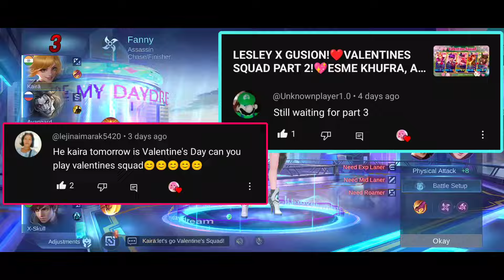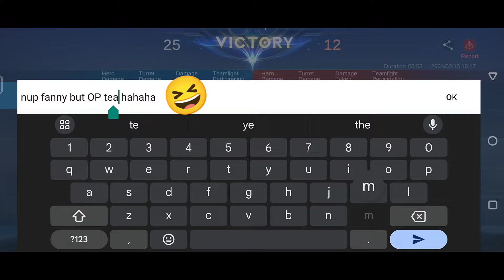FANNY X CLAUDE VALENTINES SQUAD PART 3!💖 GUSION, LAYLA, KHUFRA💗(≧◡≦)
Claude x Fanny love story Valentines squad💗

Happy Valentines day guys!😍❤️
This is Episode 5 in 2024 Valentines series by Kaira❤

1. Sweet dreams aexcit
2. Heart Afire NCS

tags (ignore)
couple Claude x Fanny valentines couple Fanny x Claude valentines couple
Fanny valentines skin Heart afloat gameplay
valentines skin Fanny valentines skin gameplay
Heart afloat Fanny Heart afloat gameplay
valentines Fanny valentines skin Heart afloat gameplay
Fanny mvp Fanny damage hack Fanny damage build Fanny mm emblem Fanny Claude combo gusley couple combo
ml gusley mobile legends gusley mlbb gusley ml
Fanny gameplay Fanny skin Fanny top global Fanny
Fanny best build Fanny build Fanny best emblem Fanny
Claude valentines skin Heart afire gameplay Claude build
valentines skin Claude valentines skin gameplay Claude gameplay
Heart afire Claude Heart afire gameplay Claude skin
valentines Claude valentines skin Heart afire gameplay
valentines Gusion valentines skin Gusion romantic fantasy Gusion valentines Gusion
valentines Khufra valentines skin Khufra Gentleman thief Khufra valentines skin Khufra
valentines Layla valentines skin Layla Lady thief Layla valentines skin Layla
kaira channel Fanny
ml valentine squad mobile legends valentine squad mlbb valentine squad ml valentines skins mobile legends valentines skins mlbb
ml valentines squad mobile legends valentines squad mlbb valentines squad ml
mobile legends all valentine skins together mlbb
mlbb revamped valentine skins mobile legends revamp valentine skins
ml couple mobile legends couple mlbb couple ml
ml partners affinity mobile legends partners affinity mlbb partners affinity ml valentine mobile legends valentine mlbb valentine ml
ml love story mobile legends love story mlbb love story ml
ml cute couple mobile legends cute couple mlbb cute couple ml
ml valentine skins mobile legends valentine skins mlbb valentine skins ml
ml valentines mobile legends valentines mlbb valentines ml
ml best couple mobile legends best couple mlbb best couple ml
ML valentines 2023 mobile legends valentines 2023 mlbb valentines 2023 ml edit mlbb cute edit ml
ML couple gameplay mlbb couple gameplay mobile legends couple gameplay ml
ml romance mobile legends romance mlbb romance ml
ml Fanny mobile legends Fanny mlbb Fanny ml
ml Claude mobile legends Claude mlbb Claude ml
ml Khufra mobile legends Khufra mlbb Khufra ml
ml Layla mobile legends Layla mlbb Layla ml
combo Khufra and Layla and Khufra x Layla x Khufra combo
Khufra loves Layla loves Khufra
valentine skins Layla and Khufra valentine skins Khufra and Layla valentine skins
ml Gusion mobile legends Gusion mlbb Gusion ml
ml new skin mobile legends new skin mlbb new skin ml
ml new skins mobile legends new skins mlbb new skins ml
love story Claude and Fanny love story Fanny x Claude love story
valentines skins Claude and Fanny Valentine skins
valentine Gusley valentine couple Gusley cute couple Gusley couple
valentines skins Gusley valentines skins Gusley valentines skins
ML tiktok Mobile legends Gusley couple gameplay
matching skins Claude Fanny matching skins Fanny Claude matching skins
Heart afire and Heart afloat and Heart afire
Heart afire x Heart afloat x Heart afire
Claude Heart afire x Fanny Heart afloat x Claude Heart afire
Claude and Fanny and Claude couple gameplay
Kaira and Kira and kaira x kira x kaira channel
Claude Fanny valentines gameplay
combo Claude and Fanny combo Fanny and Claude combo
gameplay Claude and Fanny gameplay Fanny and Claude gameplay
Fanny Valentine skin gameplay
Claude love Fanny love Claude combo Fanny
Claude loves Fanny loves Claude
Fanny love Claude love Fanny
mlbb valentines 14th February mobile legends
Fanny attack speed Fanny spell Fanny inspire Fanny
ML couple love story gusley valentine skins gusley love story
love story Fanny and Claude love story Claude and Fanny love story
love story Fanny Claude love story Claude Fanny love story Layla khufra Layla mlbb Layla ml
love story Fanny x Claude love story Fanny x Claude love story
valentine Fanny and Claude valentine Claude and Fanny
ML affinity system
valentine skins Fanny and Claude valentine skins
valentine skins Fanny Claude valentine skins Claude Fanny valentine skins valentine mlbb
valentine skins Fanny x Claude valentine skins Fanny x Claude valentine skins
Claude Fanny love valentines Gusley combo